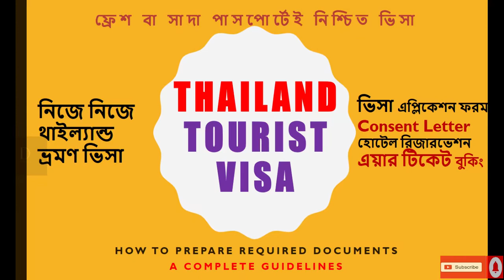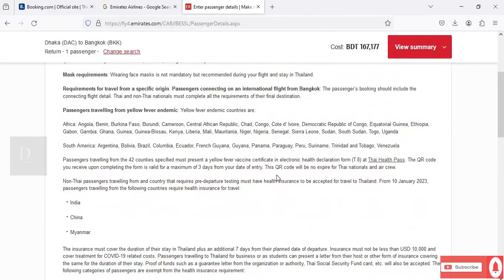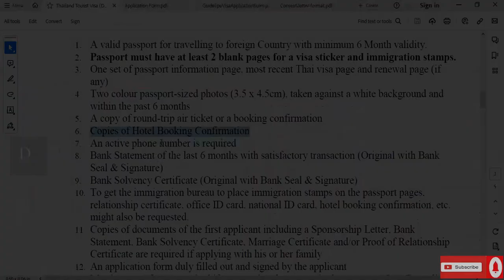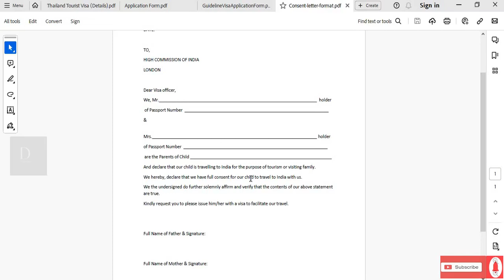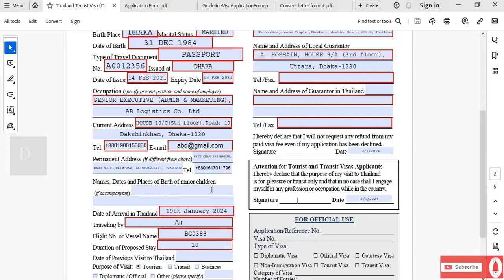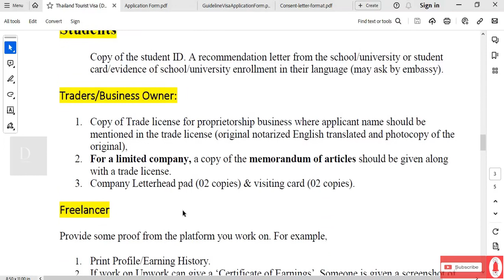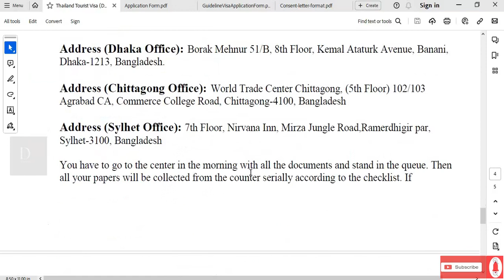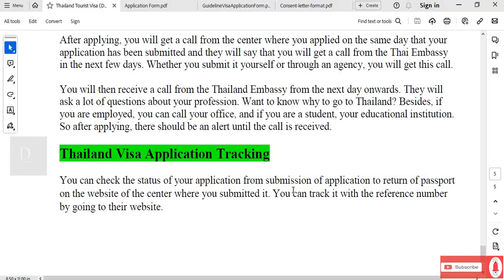থাইল্যান্ডে টুরিস্ট ভিসা/ফ্যামিলি/Student: Thailand Tourist Visa Requirement 2024 for Bangladeshi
"Thailand Visa Guide for Bangladeshis | Step-by-Step Application Process and Travel Tips! "ফ্যামিলি, Student, Freelancers, Businessman.

Description:
A complete Guidelines for Thailand Tourist Visa : Visa, Cost, Tips & More.
থাইল্যান্ড ভিসার জন্য প্রয়োজনীয় ডকুমেন্টসঃ-
 ১. পাসপোর্ট (নূন্যতম ৬ মাস মেয়াদ থাকতে হবে)।
২. ব্যাংক ব্যালেন্স নূন্যতম এক লক্ষ টাকা(জন প্রতি) সহ বিগত ৬ মাসের ব্যাংক ষ্টেটম্যান্ট এবং ব্যাংক সলভেন্সী সার্টিফিকেট ।
৩. ব্যবসায়ীদের জন্যে ট্রেড লাইসেন্স ইংরেজীতে অনুবাদ সহ নোটারী কপি, কোম্পানী প্যাড ও ভিজিটিং কার্ড ইংরেজিতে ।
৪. চাকুরীজীবীদের জন্যে অফিস থেকে এনওসি লেটার, ভিজিটিং কার্ড ও অফিসের আইডি কার্ডের কপি।
৫. ছবি ২ কপি ৩৫x৪৫ সাইজ রঙ্গিন, সাদা ব্যাকগ্রাউন্ড, ম্যাট প্রিন্ট।
৬. সাথে স্পাউস থাকলে তার, পাসপোর্ট, ছবি, ন্যাশনাল আইডি কার্ডের কপি, ম্যারিজ সার্টিফিকেট।
৭. সাথে বাচ্চা থাকলে তাদের পাসপোর্ট, ছবি, জন্ম সনদ ও স্কুলের আইডি কার্ড কপি।
৮. রিটার্ন বিমান টিকিট এর কপি, হোটেল বুকিং এর কাগজ।

বাংলাদেশ এবং ব্যাংকক ( থাইল্যান্ড )  ইমিগ্রেশন প্রয়োজনীয় কাগজপত্রঃ
১. ভিসা যুক্ত পাসপোর্ট
২. বোডিং পাস
৩. রিটার্ন বিমান টিকিট এর কপি
৪. হোটেল বুকিং এর কাগজ

How to apply for Thailand Visit Visa From Bangladesh.
Required Documents:
1. Application form
2. Valid Passport
3. Passport information page photocopy, last Thai visa page
4. Photos (3.5x4.5cm)
6. Bank Statement, Bank Solvency Certificate
7. Marriage Certificate and / or Proof of Relationship
9. No Objection Certificate (NOC) from employer
10. Trade license/ Memorandum of Article

🛂 Key Topics:
✨ Thailand Visa Application Process Demystified
✨ Required Documents for Thailand Tourist Visa
✨ Thai Visa Fees for Bangladeshi Applicants
✨ Insights into the Thai Embassy in Dhaka
✨ Travel Tips: SIM Cards, Currency Exchange, and More
✨ Traveling from Bangladesh to Thailand: Tips and Tricks
✨ Exploring Cambodia and Vietnam from Thailand
✨ Re-entry Pass Information and Foreigners' Tax Refund in Thailand

👀 Why Watch?
Embark on a stress-free Thailand visa application journey with our comprehensive guide. Whether you're a seasoned traveler or a first-time adventurer, we've got you covered. Follow our video tutorial carefully, and you'll be well-prepared to apply for your Thailand Tourist Visa.

dhaka to bangkok
bangkok to pattaya
thailand tour from bangladesh
থাইল্যান্ড হোটেল ভাড়া
থাইল্যান্ড ভ্রমণ ব্লগ
থাইল্যান্ড ভ্রমণ খরচ
থাইল্যান্ড ভ্রমণের উপযুক্ত সময়
থাইল্যান্ড ভ্রমণ ভিসা
থাইল্যান্ড ভ্রমণ প্যাকেজ
কম খরচে থাইল্যান্ড ভ্রমণ
thailand tour cost
thailand solo tour from bangladesh
dhaka to thailand
travel vlog
dhaka to bangkok
dhaka to thailand tour
dhaka to thailand
bangladesh to thailand
thailand tour
dhaka to bangkok air ticket price
dhaka to thailand vlog
dhaka to bangkok tour
dhaka to bangkok flight
dhaka to thailand air ticket price
dhaka to thailand flight
thailand
thailand vlog
bangkok to dhaka, Thailand visa for Bangladeshi
Thai visa requirements
Thai visa fee for Bangladeshi
Thai embassy, Dhaka
থাইল্যান্ড ভিসা ট্রাকিং
travel to Thailand
travel from Bangladesh to Thailand
Thailand visa requirements
Thailand visa cost
Thailand travel tips
Thailand SIM card
exchanging money in Thailand
travel to Cambodia from Thailand
travel to Vietnam from Thailand
Thailand re-entry pass
foreigners tax refund Thailand